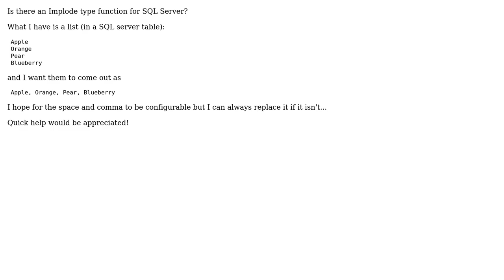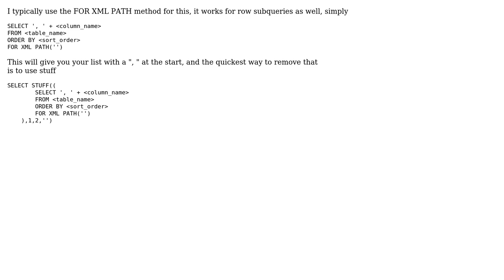Implode type function in SQL Server 2000? (2 Solutions!!)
Implode type function in SQL Server 2000?

With thanks & praise to God, and with thanks to the many people who have made this project possible! | Content (except music & images) licensed under CC BY-SA | Music | Images & others | With thanks to user Paul user Frank V user Cade Roux and the Stack Exchange Network Trademarks are property of their respective owners. You are responsible for your own actions.